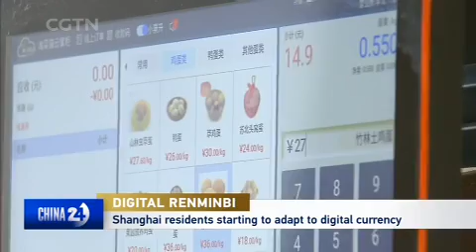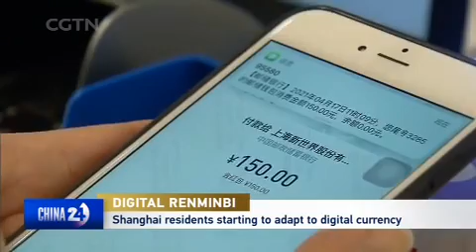DIGITAL RENMINBI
China’s online payment platform Alipay has launched a testing trial of digital renminbi solution today, but for limited registered users only.